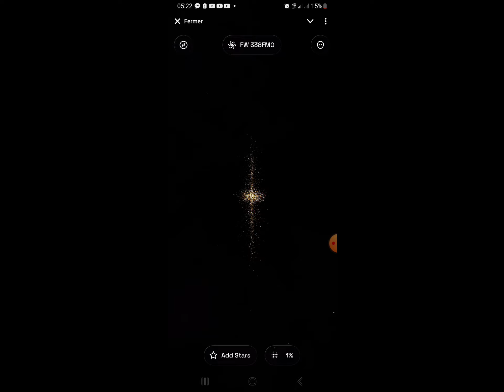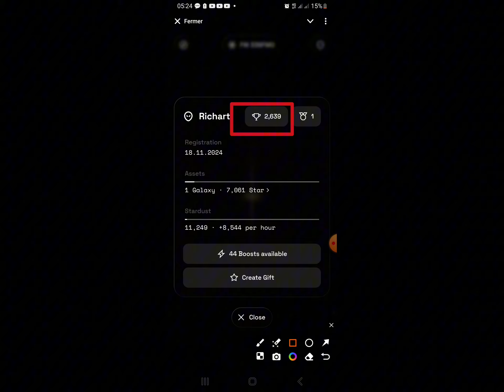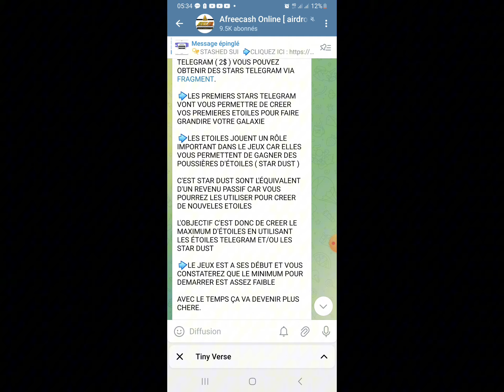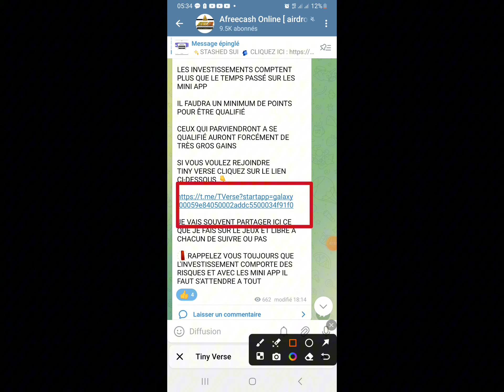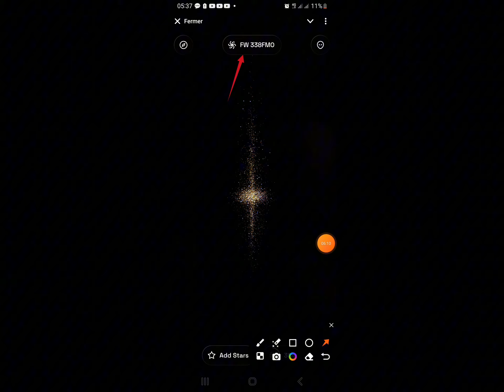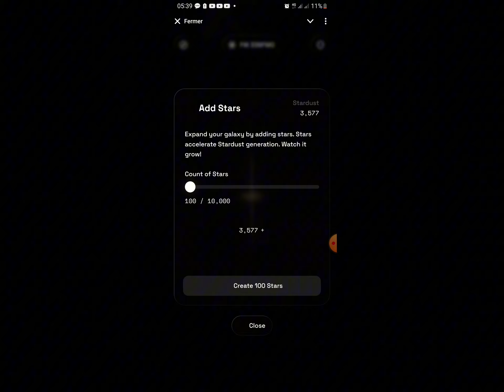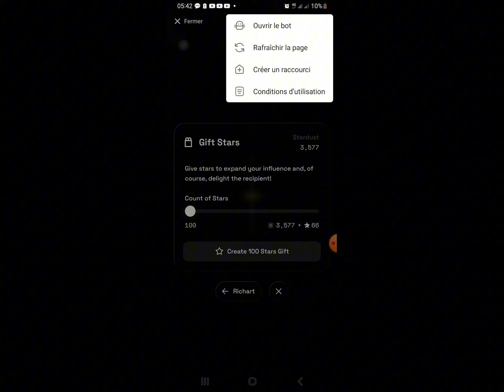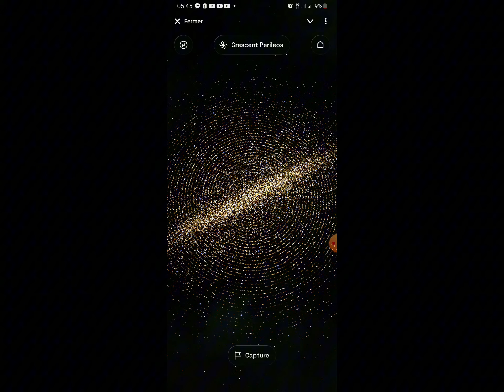comment jouer et gagner de l'argent avec TINYVERSE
Suivez l'un des lien ci-dessous pour rejoindre TINYVERSE et gagner réellement de l'argent